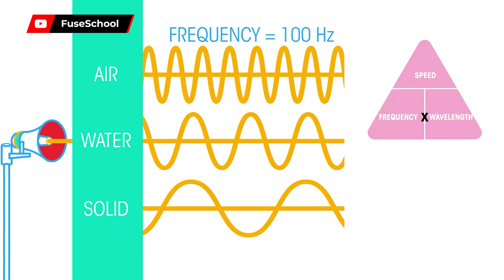Does Sound Travel Faster in the Air or in Water?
In today’s episode, Science Curiosities will take you underwater and in the air! We will explain why sound travels faster in water. From how the speed of sound is measured, to how kinetic energy vibrates from molecules to molecules, to the two different aspects of a sound, and to the physical characteristics of liquids and gases. This video will tell you what you must learn to distinguish how sound is heard from a body of water or gas. So, do you want to know why sound travels faster in water? If yes, continue watching this video.